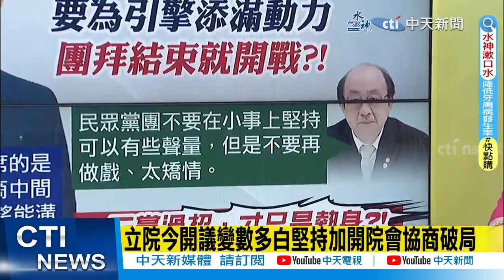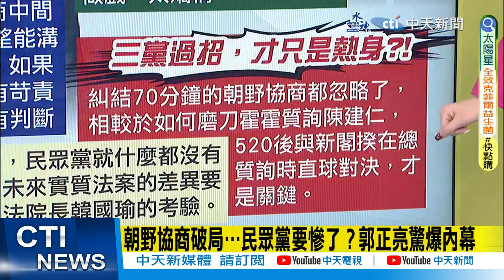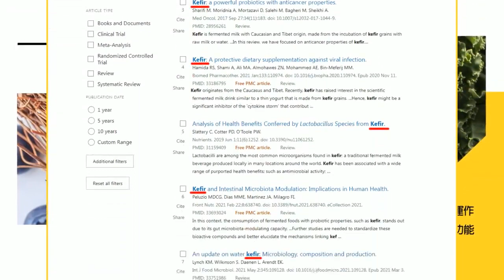【政治發燒題】朝野協商破局 民眾黨要慘了｜韓禮讓多1席質詢! 張禹宣曝民眾黨"不敢接招"內幕@中天2台ctiplusnews